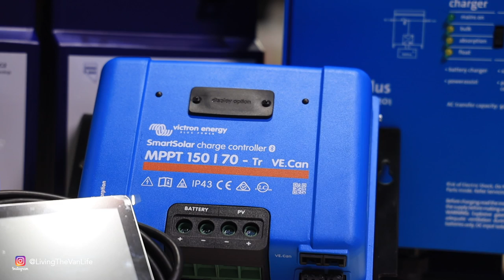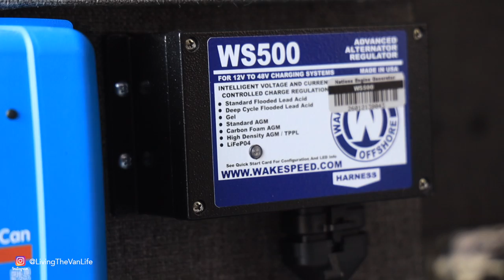Sprinter Van Build - 12 Volt Battery System - Living The Van Life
In this episode of the Living The Van Life Sprinter Van build series, we get into installing the Battle Born Battery LiFePo4 12 volt system.

My Cold Weather Clothing:
Fjallraven Vidda Pro Ventilated Pants
Fjallraven Vidda Pro Jacket
Fjallraven Chunky Hat
Marmot Down Coat
WoolX Base Layer Bottoms
WoolX Base Layer Top

My Cooking Gear:
12” Stone Earth Non-Stick Pan

Fishing Gear
Redington Fly Rod
Survival Knife - Schrade SCHF9

Van Gear
Agawa Canyon Boreal Folding Saw
Off Road 783 Watt LED Light Bar
Leveling Blocks
Coleman Northstar 1500 Lumen Lantern